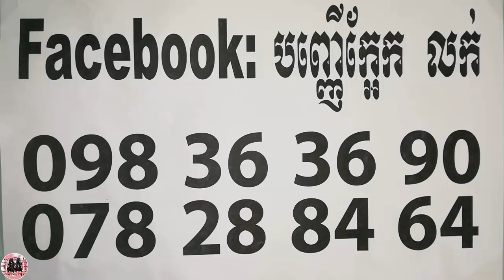ព្រះអាថ័ន នឹងព្រះម៉ែ ខាងស្នេហ៍ នឹងការពារ - Khmer Magic Daily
ABA
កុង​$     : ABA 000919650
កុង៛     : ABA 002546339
 Name : ORIENG SAROEURN

Phone :
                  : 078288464